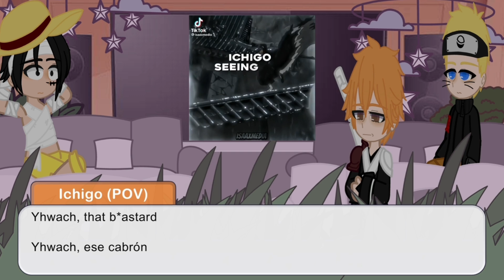The big 3 react | part 1/1 | 11k special